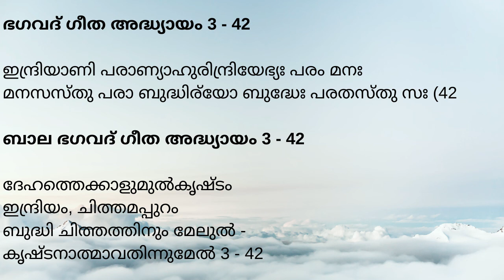ഭഗവദ് ഗീത അദ്ധ്യായം 3 - 42 Bhagavad Gita Karma Yogam shloka 42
ഭഗവദ് ഗീത അദ്ധ്യായം 3 - 42

ഇന്ദ്രിയാണി പരാണ്യാഹുരിന്ദ്രിയേഭ്യഃ പരം മനഃ
മനസസ്തു പരാ ബുദ്ധിര്‍യോ ബുദ്ധേഃ പരതസ്തു സഃ (42
ബാല ഭഗവദ് ഗീത അദ്ധ്യായം 3 - 42

ദേഹത്തെക്കാളുമുൽകൃഷ്ടം
ഇന്ദ്രിയം, ചിത്തമപ്പുറം
ബുദ്ധി ചിത്തത്തിനും മേലുൽ -
കൃഷ്ടനാത്മാവതിന്നുമേൽ 3 - 42